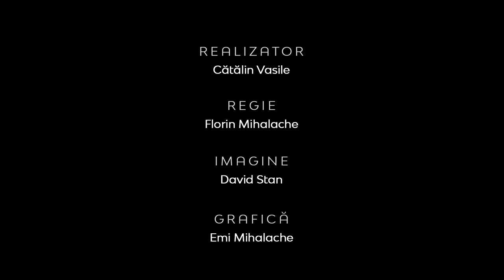Marea Resetare versus Noua Ordine Mondială | Între Bare | Cătălin Sturza, publicist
CIF: 33686860